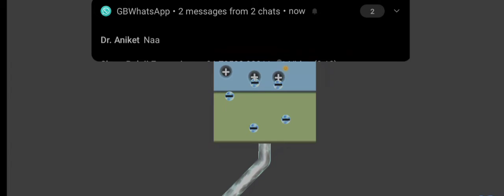What is LED and how it work. 3d animated video.